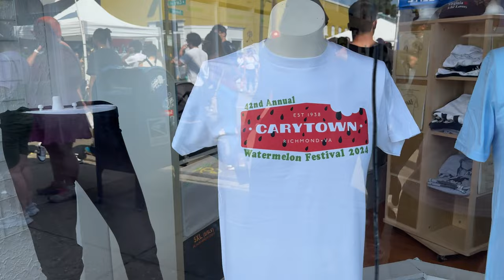Watermelon Festival: The ULTIMATE Summer Bash!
Come taste the sweetness of summer in Carytown!